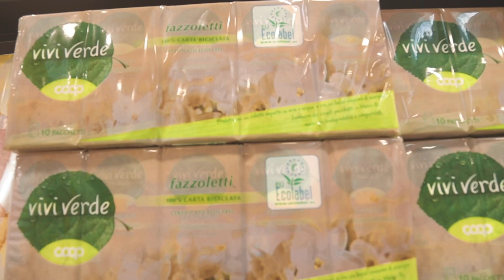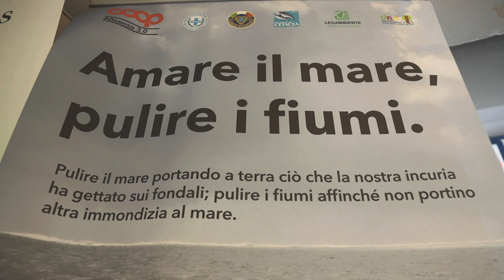Storie di 1 per tutti 4 per te - Io sì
Con l’1% della tua spesa di prodotti Coop sosteniamo tante attività utili per la comunità. Se scegli Vivi verde Coop, ad esempio, contribuisci insieme a noi a sostenere i progetti di tutela ambientale, come quello della Fondazione Cetacea Onlus per ripulire i fondali marini e proteggere i cetacei. Scopri di più su all.coop/iosi